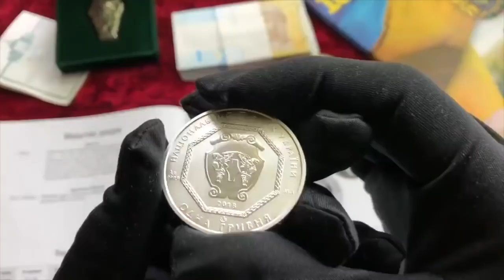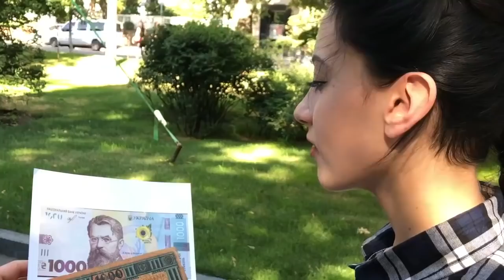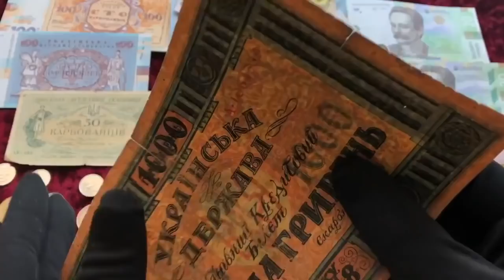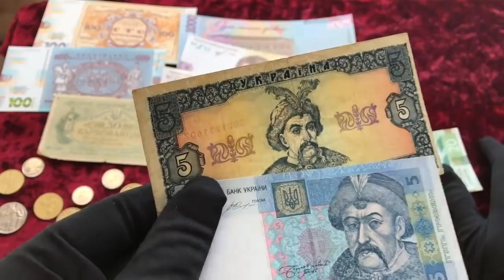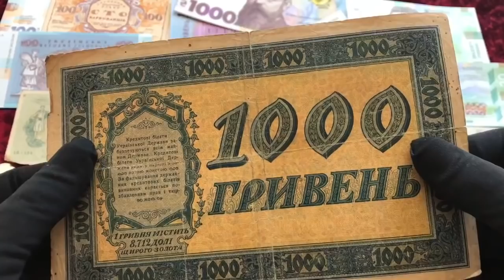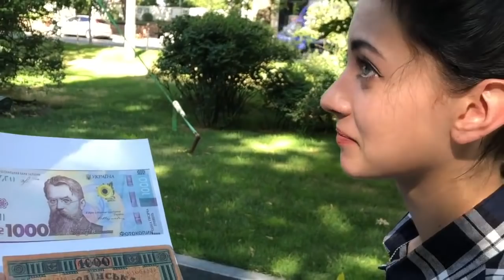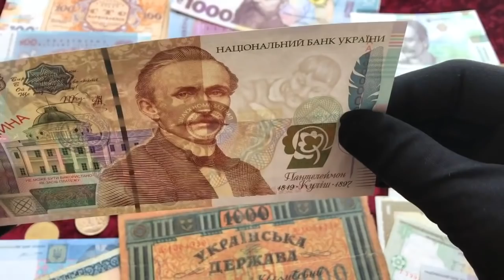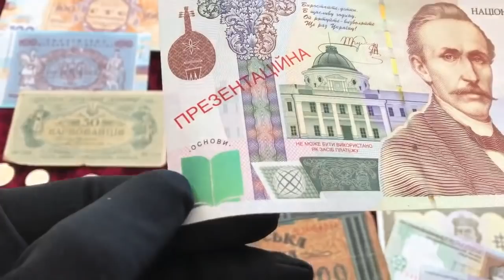НОВЫЕ 1000 гривен РЕАКЦИЯ УКРАИНЦЕВ! Фартовый коллекционер!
В этом видео я покажу харьковчанам и гостям города банктону 1000 гривен.
В Видео вы увидите:
Знают ли украинцы кто изображен на банкноте?!
Нравится ли Дизайн?!
Покажу и подарю банкноту 1000 гривень 1918 года за комментарий!
И Самое интересное  Что можно купить на 1000 грн? и на что бы потратили эти деньги все кто попал в этот ролик!

СМОТРИТЕ ДРУГИЕ ВЫПУСКИ:
✅ Монеты Президентов Украины!